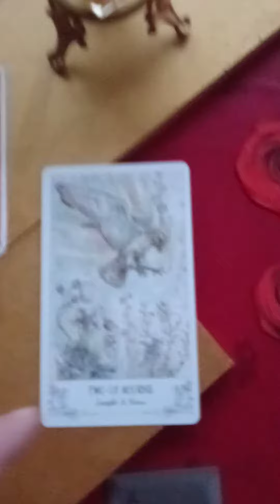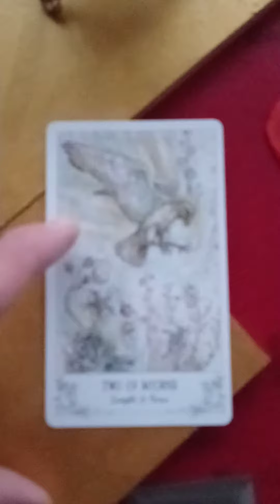2cards for the day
the outer - the inner
the mind - the heart